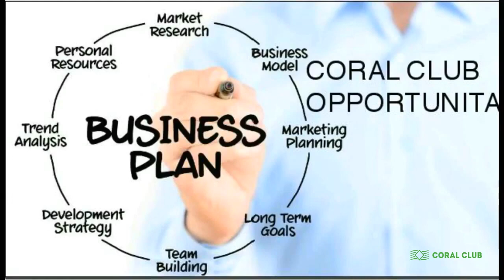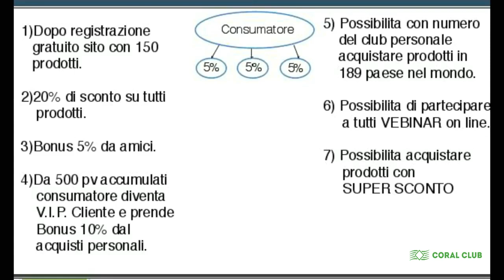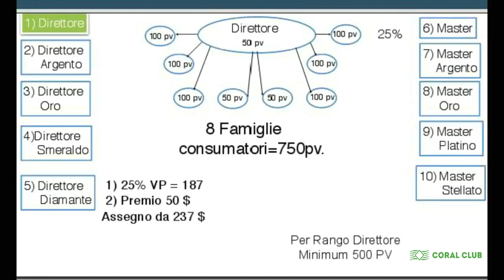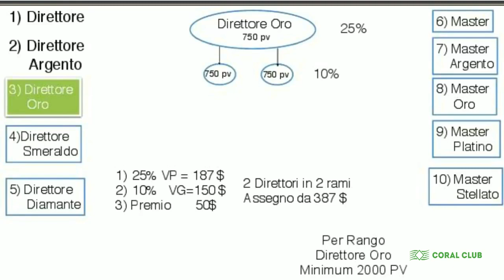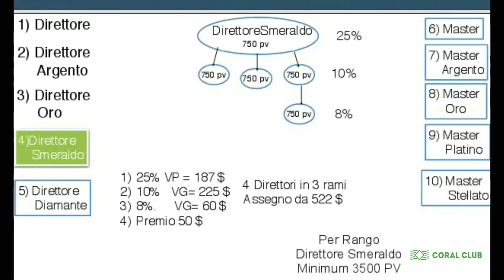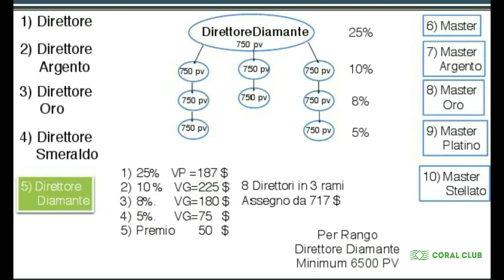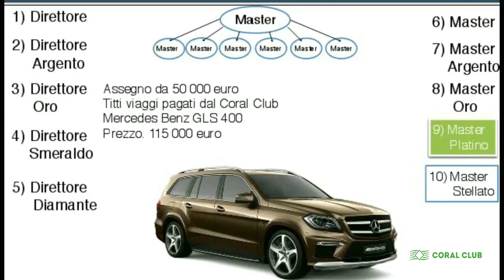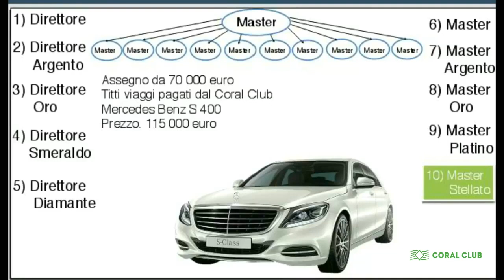MARKETING PLAN,MLM BUSINESS SETTORE SALUTE E BENESSERE